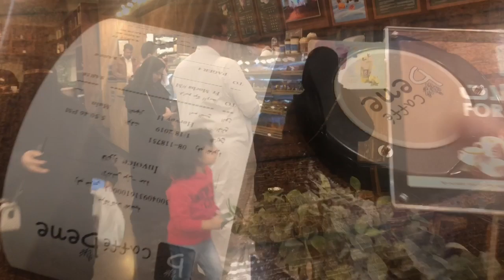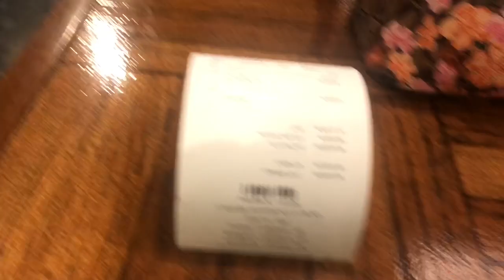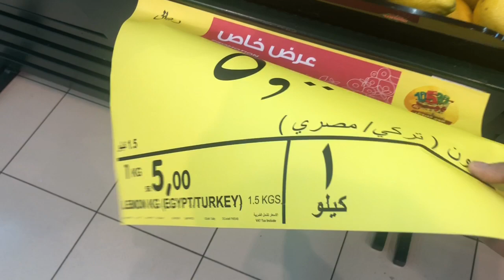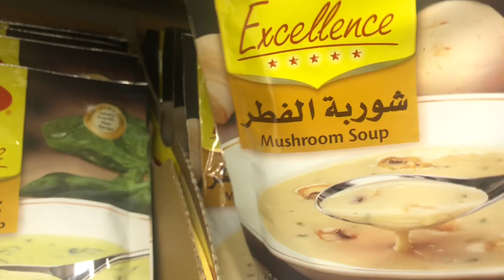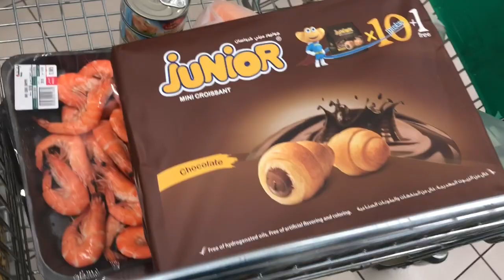Grocery Shopping |Home Box| Effective ba ang Sanso Oxygen Mask solution - PinayinKSAVlogs